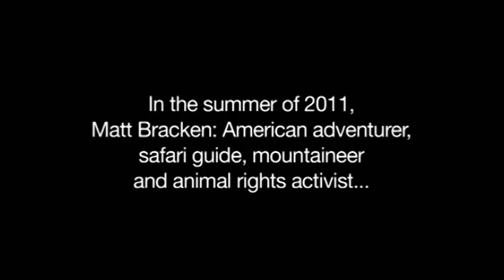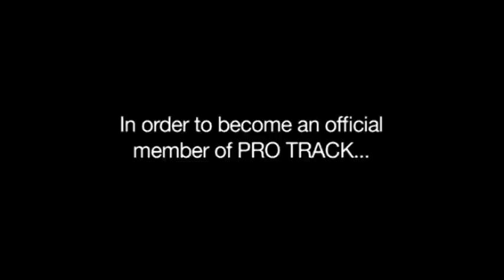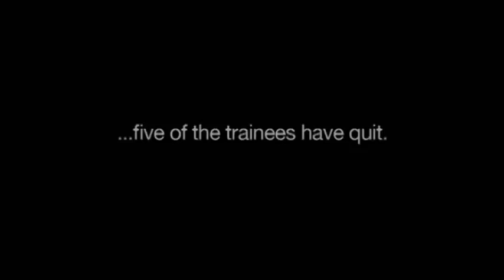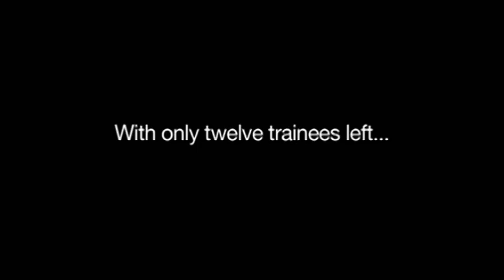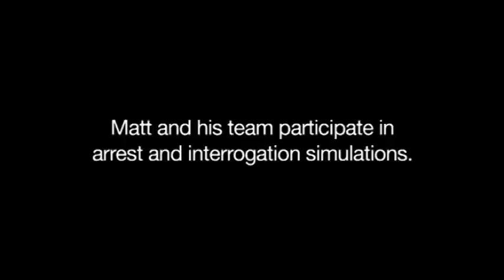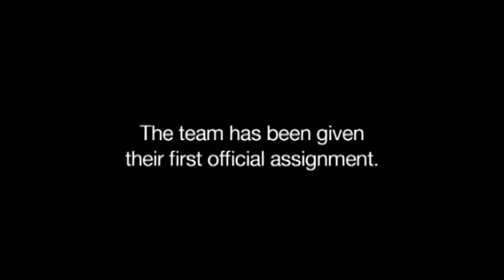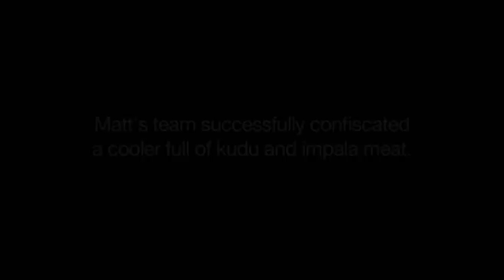The best Anti-poaching Footage Ever! Protrack Anti-poaching Unit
This is a video depicting Protrack's Anti-poaching training course. For more info on the course please go